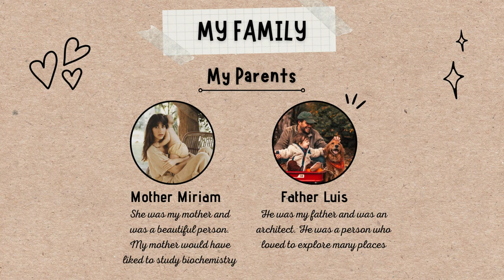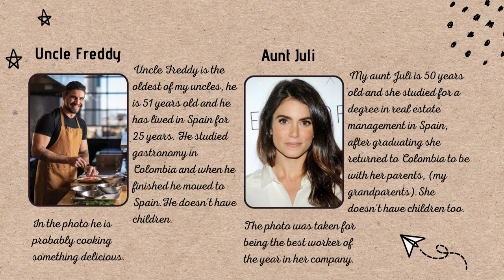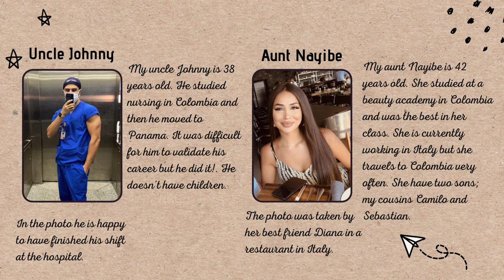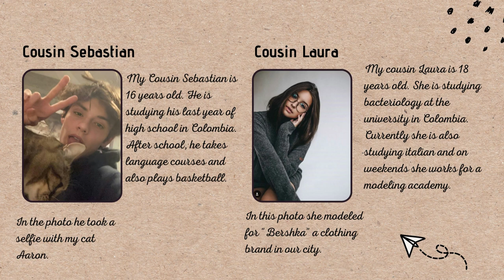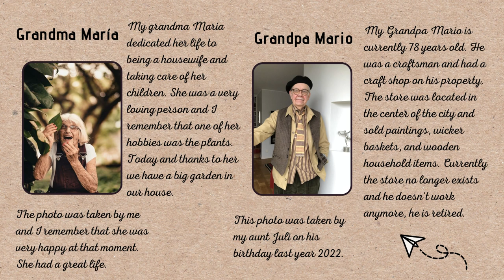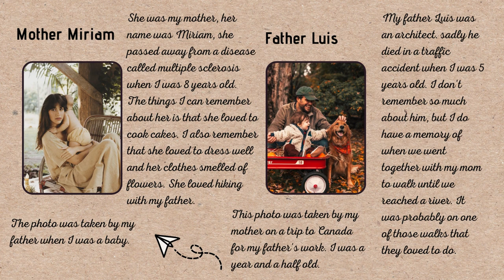My Family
My Family AA3-EV01
Teacher: Vladimir Llanos
English does work Level 2.